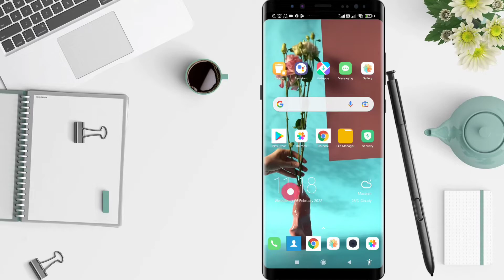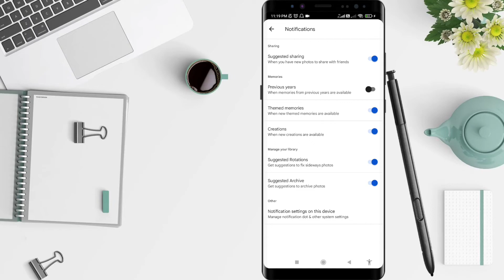How To Manage Notification On Google Photos For Android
Hello guys, in this video I'll show you how to manage notification on google photos for android.

*this video is related to :
how to manage notification on google photos
how to manage google photos notifications
how to enable notifications on google photos
how to active notifications on google photos